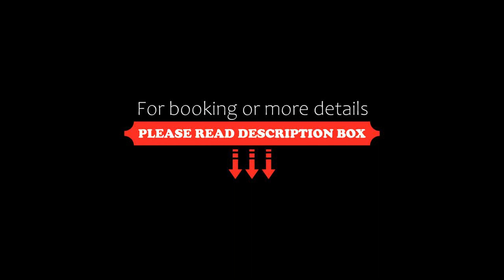Hotel SB Express Tarragona, Tarragona, Spain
About Property:
Set in Tarragona’s modern district, this hotel offers soundproofed rooms with free Wi-Fi and flat-screen TVs. The A-7 motorway is just 200 m away, while the historic centre is 10 minutes away.
The rooms have air conditioning, hairdryer, safe and telephone.
The hotel has a café open all day, serving coffee, breakfast and light meals. It also has a terrace.
Tarragona’s famous Roman remains are just 900 m away. The El Corte Inglés department store is just 450 m away. PortAventura Theme...
Property Type: Hotel
Address: Corts Catalanes, 4, 43005 Tarragona, Spain
Searching For
1. Hotel SB Express Tarragona - Tarragona - Spain
2. Hotel SB Express Tarragona - Tarragona - Spain Address
3. Hotel SB Express Tarragona - Tarragona - Spain Rooms
4. Hotel SB Express Tarragona - Tarragona - Spain Amenities
5. Hotel SB Express Tarragona - Tarragona - Spain Offers and Deals
Audio Credit:
Track Title: Blank Slate
Artist: VYEN